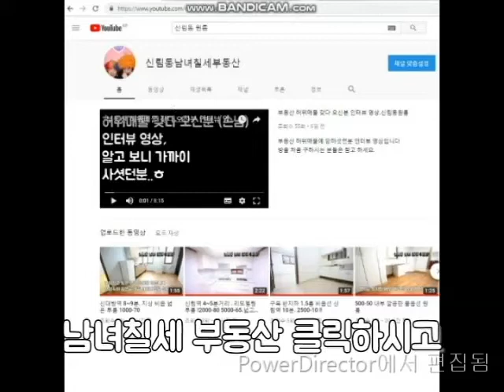구디역 6분. 신대방역 사이 깔끔 투룸 3000-70